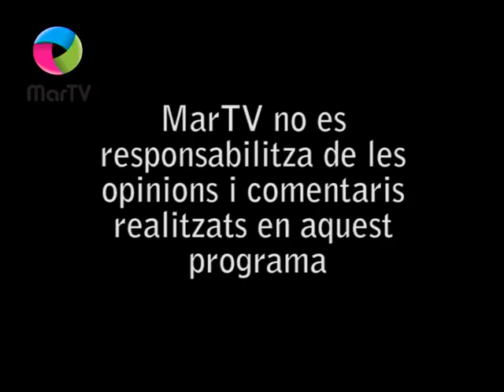El Cargol - Entrevista a Gemma Ubasart al Cafè del Mar